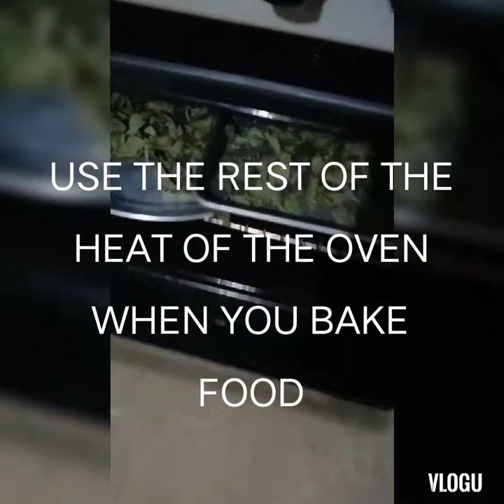SIMPLE STEP OF DRYING BASIL LEAVES AT HOME